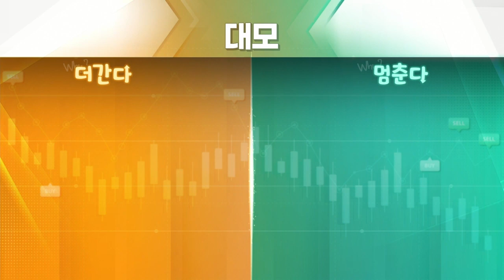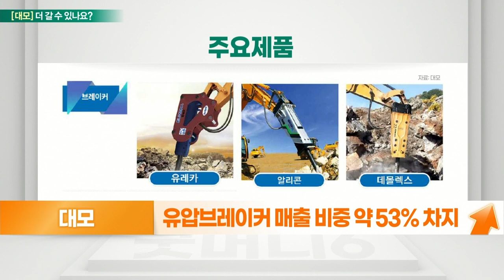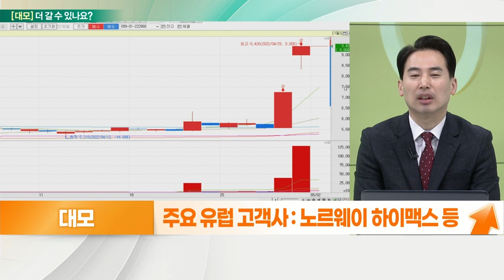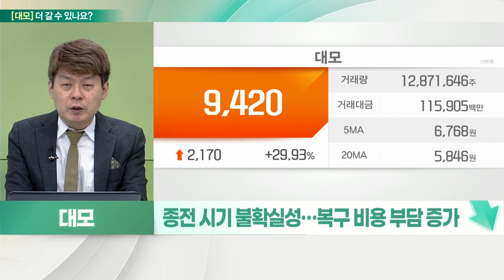대모(317850)... 우크라 재건, 가능성도 모멘텀 VS 단기 급등 주의_기대해도 괜찮아 (20220502)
대모(317850)
- 전후 복구 등 새로운 테마 준비 필요
- 유압브레이커 매출 비중 약 53% 차지
- 수출 비중, 전체 매출의 약 65%
- 굴삭기 끝단 장착 ·암반 파쇄 용도 사용
- 유럽 벨기에 현지 판매 법인 설립
- 유압브레이커 판매 및 서비스 사업 진행
- 주요 유럽 고객사 : 노르웨이 하이맥스 등

# 대모(317850)
- 굴삭기 어태치먼트 ‘유압브레이커’ 사업 영위
- 퀵커플러 주력사업… 80여개국 판매
- 매출액 약 65% 수출… 해외 수입 대체효과 ↑
- 수산중공업 · 현대에버다임과 경쟁
- 우크라이나 재건·복구 기대감 증가
- 제5차 한-우크라이나 무역경제협력위원회 개최
- 교량 300개·도로 8,000km 설치… 매출 증가
- 종전 시기 불확실성… 복구 비용 부담 증가
- 작년 순이익 46억 원·시총 780억 원